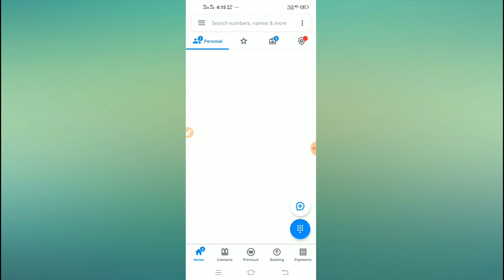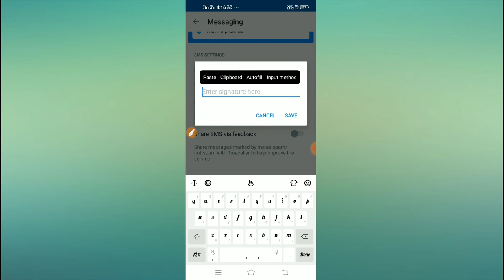Truecaller // how to add message signature 2020